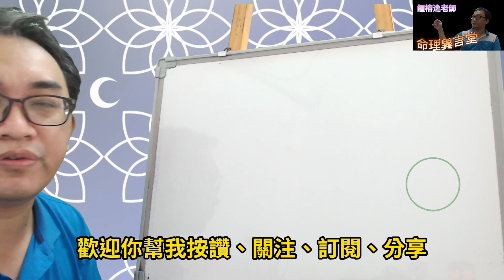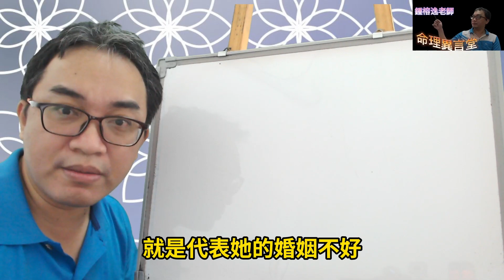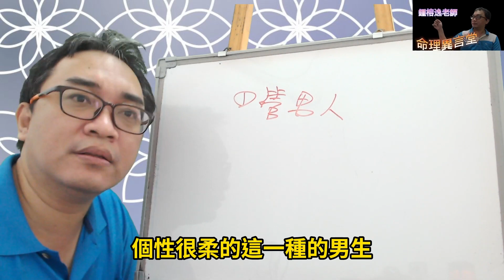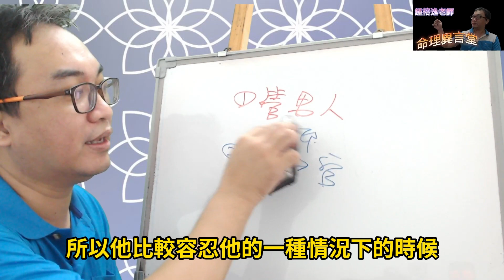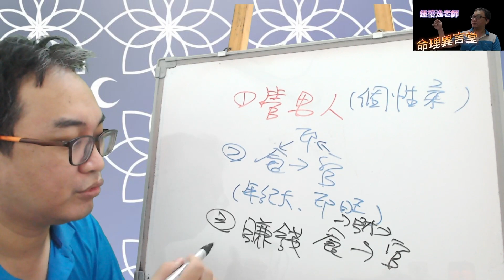八字命理：傷官剋官的女性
傷官剋官的女性：
傷官剋官的女性要如何做才能讓自己的婚姻美好。
服務項目(先預約)
3.八字批命(流年)3600、取名3600、勘宅12000、姓名鑒定500
4.Line：s12860990、微信：s12860990
7.服務地點：高雄市大社區萬金路82-7號(楠梓火車站前的旗楠路一路直走便可看見萬金路)